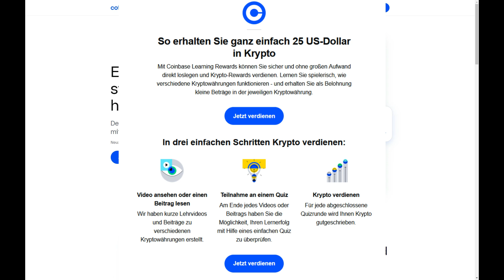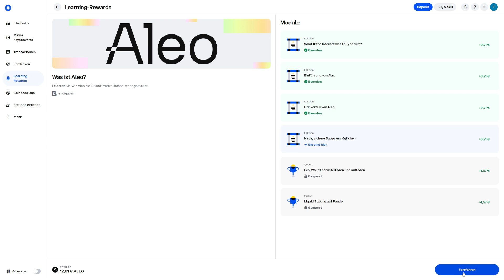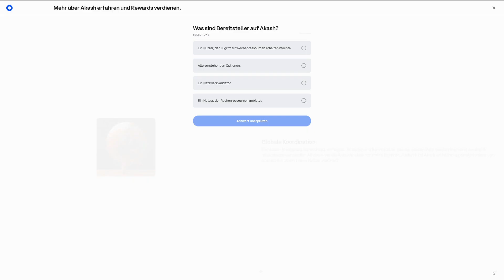So verdienst du kostenlos Kryptowährung – Hier der Trick!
Willst du kostenlos Kryptowährungen verdienen und dabei lernen, wie sie funktionieren? Mit Coinbase Learning Rewards kannst du das ganz einfach machen! In diesem Video zeige ich dir Schritt für Schritt, wie du durch kurze Lernvideos oder Beiträge direkt Krypto-Assets verdienen kannst.

So funktioniert's:

Video ansehen oder Beitrag lesen: Lerne mehr über Kryptowährungen wie Aleo (ALEO), Akash (AKT) und viele andere durch kurze, verständliche Videos oder Artikel.
Quiz machen: Überprüfe dein Wissen am Ende jedes Videos oder Beitrags mit einem kurzen Quiz.
Krypto verdienen: Für jede abgeschlossene Quizrunde erhältst du Belohnungen in der jeweiligen Kryptowährung – ganz ohne Risiko!
In diesem Beispiel zeige ich dir genau, wie ich durch Coinbase Learning Rewards die Token Aleo (ALEO) und Akash (AKT) verdiene. Beachte jedoch, dass diese Angebote nicht immer zur Verfügung stehen und sich jederzeit ändern können

▬▬ EMPFEHLUNGEN ❤️
COINTRACKING | Tool für Krypto-Steuererklärung

▬▬ ÜBER MICH 💡
Wenn du meine Arbeit und den Kanal unterstüttzen möchtest:

Meine Name ist Frank und ich komme aus Hannover. Auf diesem Kanal teile ich mit dir in erster Linie meine Erfahrungen im Bereich der privaten Geldanlage und mit Finanz-Tools.

Dieses Video stellt keine Anlageberatung dar! Ich agiere rein als Privatanleger und teile mit dir meine persönlichen Erfahrungen. Daher übernehme ich auch keine Haftung für Anlageentscheidungen, die du triffst. Du handelst dabei auf eigene Verantwortung und eigenes Risiko. Investitionen können einen Totalverlust des eingesetzten Kapitals zur Folge haben.
Alle Texte sowie die Hinweise und Informationen stellen keine Anlageberatung oder Empfehlung zum Kauf oder Verkauf von Wertpapieren dar (§ 85 WpHG). Sie dienen lediglich der persönlichen Information und geben ausschließlich die Meinung des Autors wieder. Es wird keine Empfehlung für eine bestimmte Anlagestrategie abgegeben.